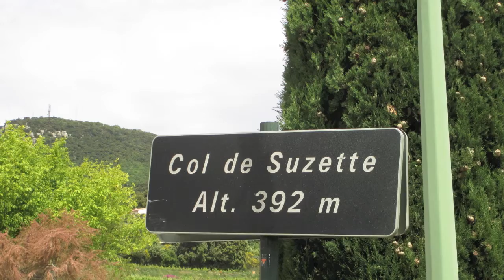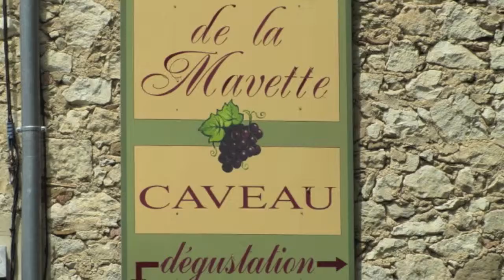Cycling Provence Day 4 Dentelles Tour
Another windy day so we elected to drive to the start point, Beaumes de Venise. Town has a big, free parking lot. Departing town on the D90, the climb to Suzette starts early and keeps on going. Along the way, my contact lens popped, which made for a harrowing descent into Malaucene. After a quick stop at a pharmacy for contact lens solution, we headed out of town -- in the wrong direction. Luckily the sudden drive rain shower prompted us to turn around. After lunch we headed to Vaison-La-Romaine. Then we started on the western and southern legs of the loop, right into the relentless headwinds. Pausing for pictures at Seguret and Sablet, we climbed into Gigondas. The return to Beaumes de Venise was a bit dodgy. Headwinds, trucks, busy roads, all made the last 8 km seem a lot longer and a lot harder.